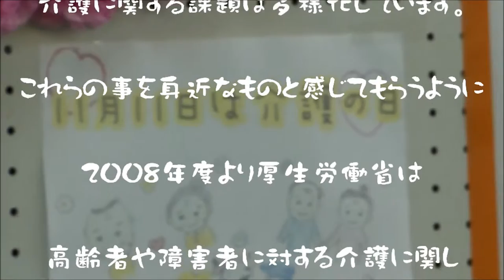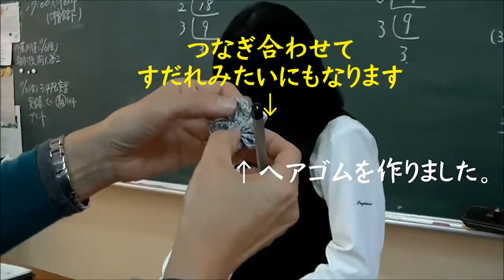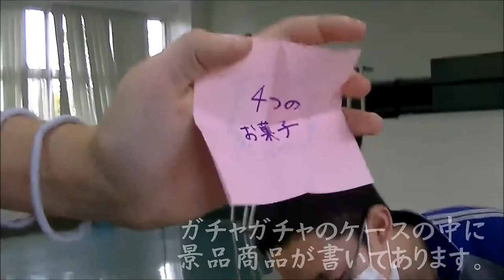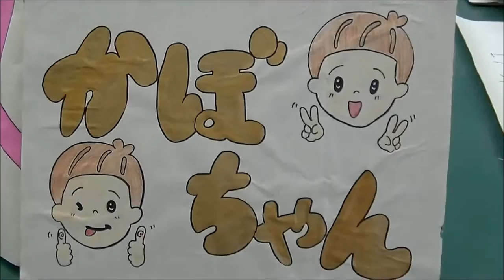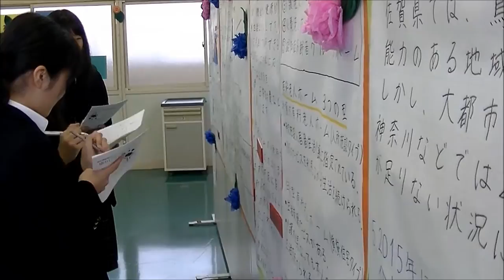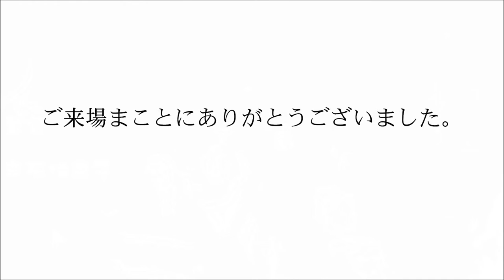杉森高校福祉科 介護の日＆文化祭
平成27年(2015）杉森高校福祉科の介護の日と文化祭の様子です。